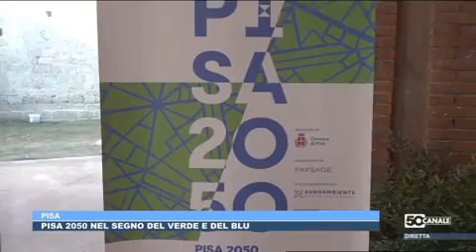"Pisa2050. Connessioni VerdiBlu per la città del futuro"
Venerdì 11 novembre agli Arsenali Repubblicani di Pisa convegno internazionale per progettare le nuove azioni in tema di mobilità e infrastrutture